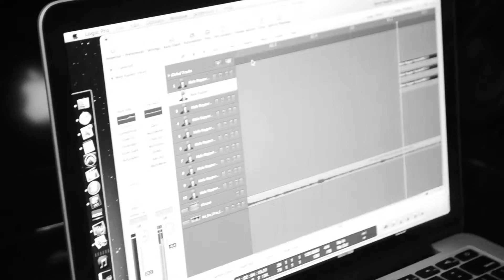Ben James Performance/Documentary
MOKNAWFOINEF